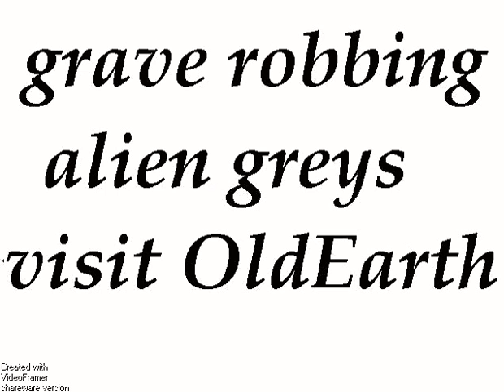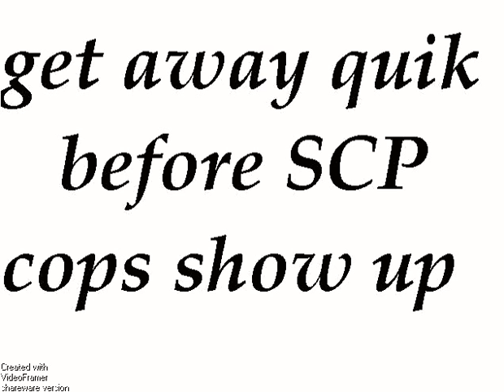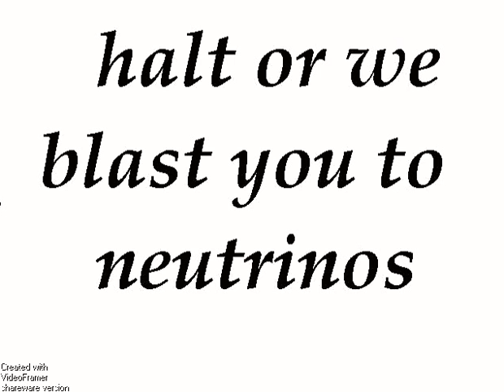Lady White Snake 01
200,000 years into the future our souls are
those of oriental serpents and our bodies aren't human
any more.Alien greys disturb the sleeping
ancient souls,and muck around with our intended
destiny.Yuri Gagarin is revived and ends up on a
ship seemingly crewed by humans.That cannot be,since humanity as we know it has long passed on.

One of the 'new breeed' is Lisa Helens,full time
alien snake-dragon thing,part time biped and with
a fancy for white dresses and white space suits.